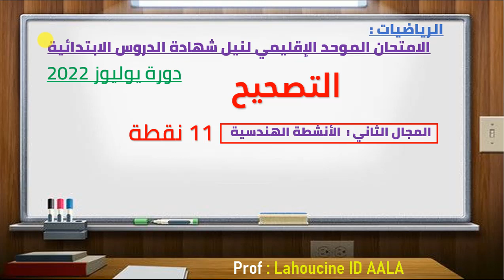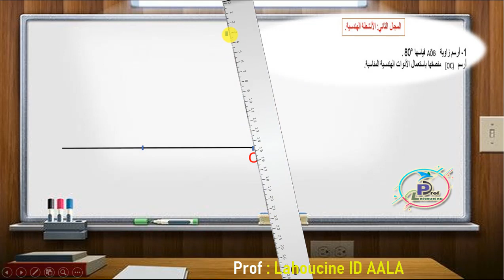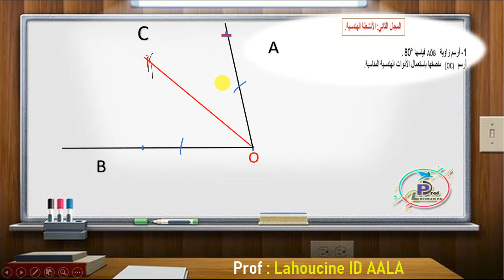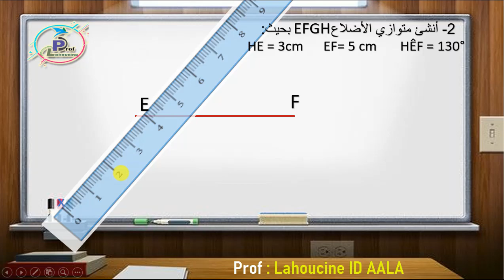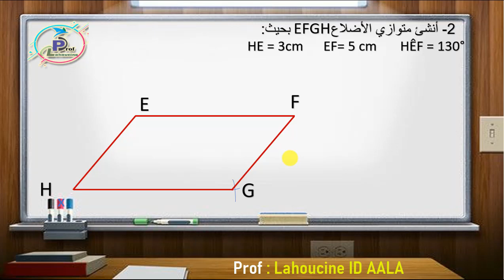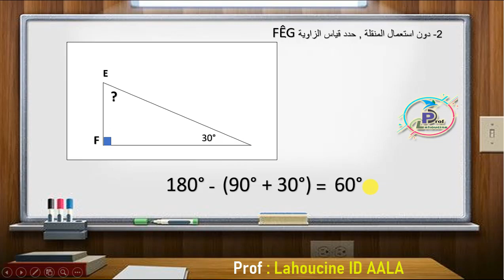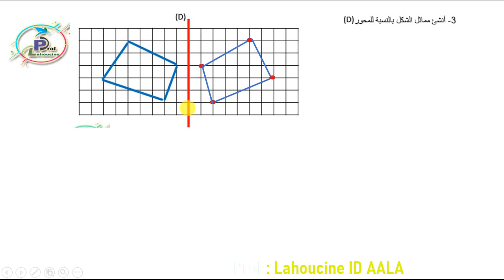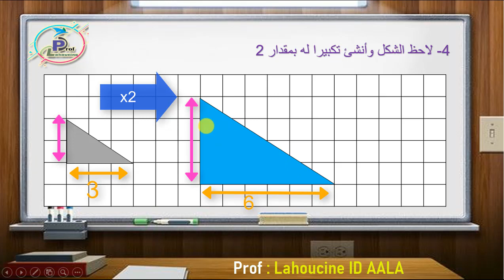تصحيح الامتحان الموحد التجريبي.. دورة يوليو 2022.. مادة الرياضيات.. النموذج 1.. الجزء الثاني.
للمزيد من الانشطة و الدروس...
صفحة الفايس..